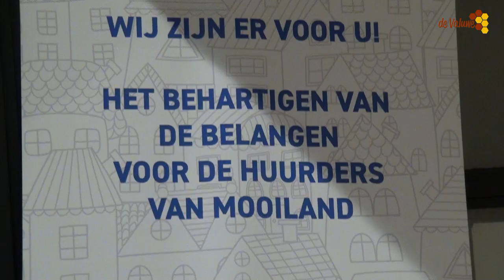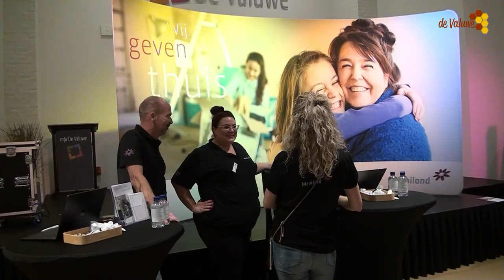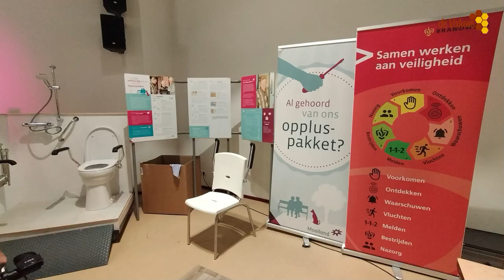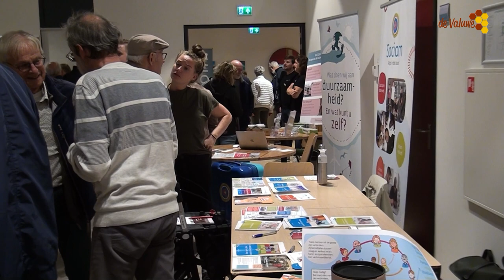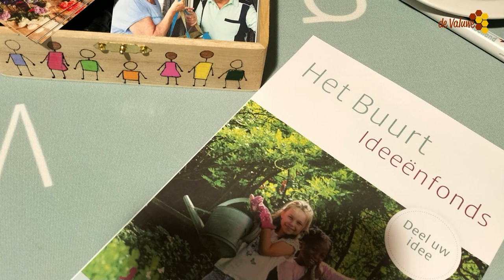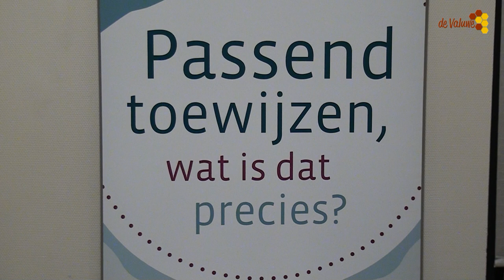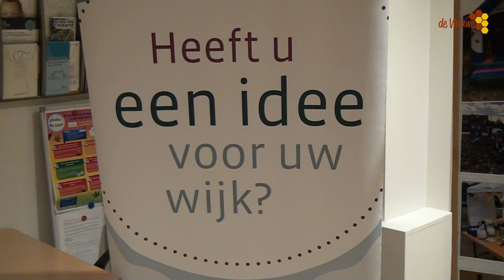Mooiland on tour in Cuijk